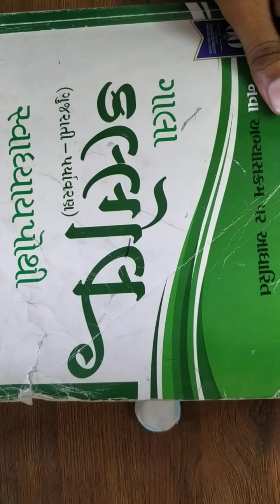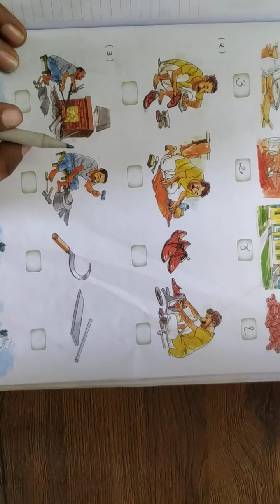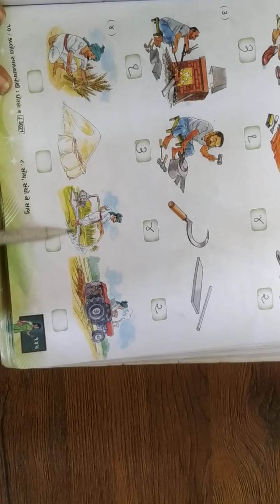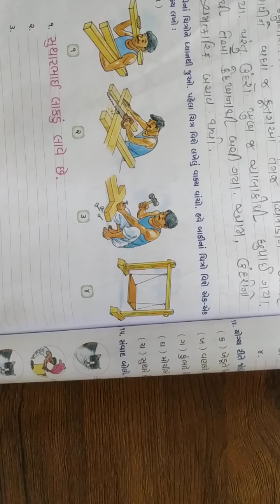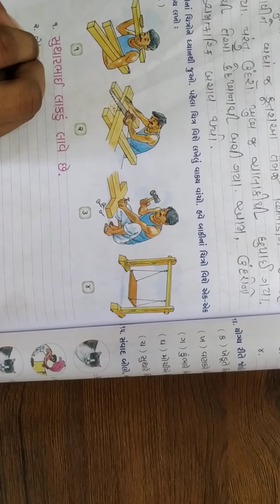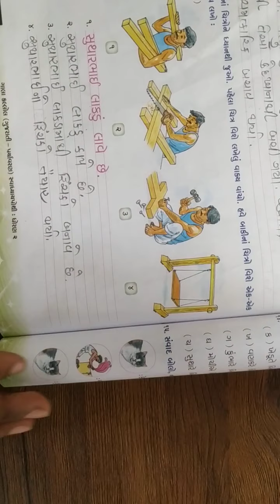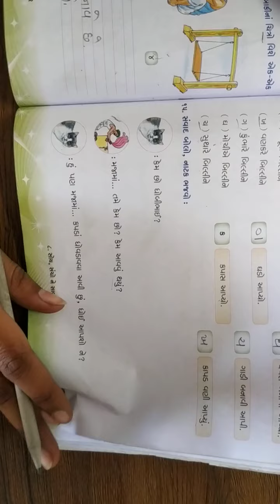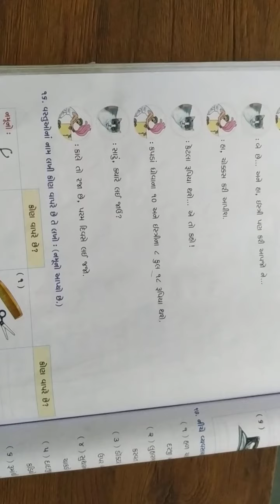STD 2 kallol ch 8 part 8